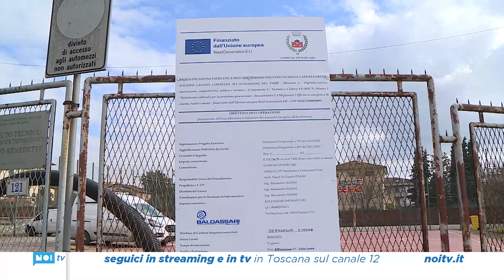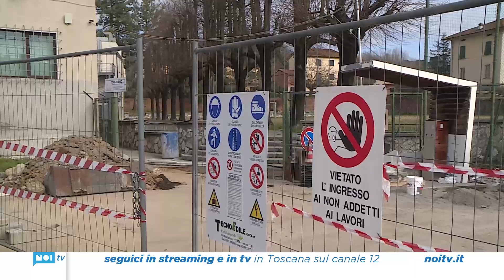Iniziati i lavori di riqualificazione all'Auditorium da Massa Carrara a Porcari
E’ partito il cantiere che renderà l’auditorium comunale Vincenzo Da Massa Carrara di Porcari un luogo più rispettoso dell’ambiente e confortevole. E’ questo l’obiettivo del progetto dell’amministrazione che si è aggiudicato un finanziamento europeo nell’ambito del Piano nazionale di ripresa e resilienza

NoiTv